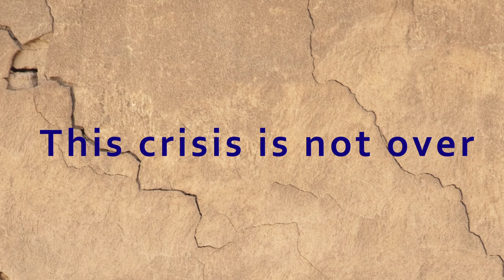About the Academy report The pandemic academic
Hoe gaan we om met de gevolgen van de coronacrisis voor de wetenschap en de wetenschappers? Wat willen we behouden en wat beslist niet? De KNAW publiceerde op 5 juli 2022 het advies 'The pandemic academic'. Dit advies is opgesteld door een breed samen gestelde commissie onder voorzitterschap van Natali Helberger, Universiteitshoogleraar recht & digitale technologie aan de Universiteit van Amsterdam.